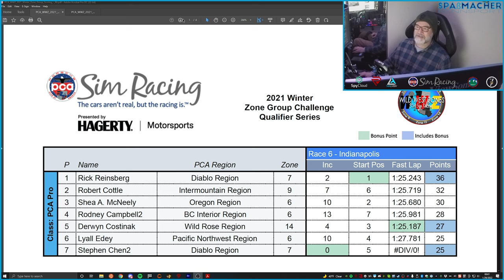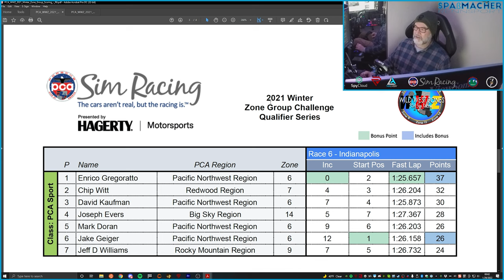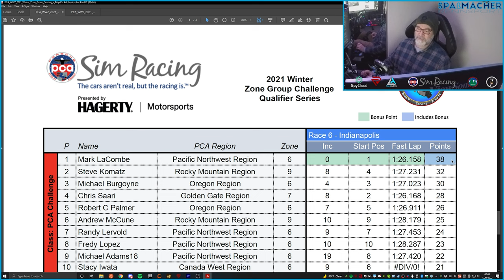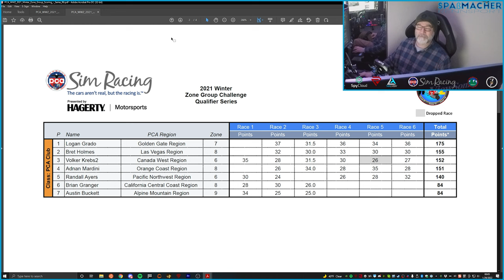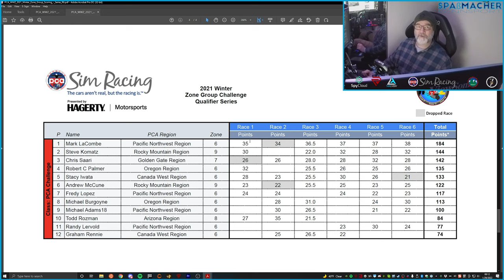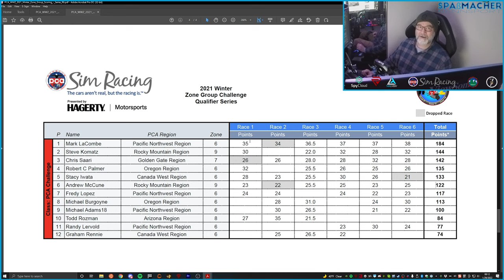WWZ 2021 Winter ZGCQ R6 Indy Road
This is Race #6, the finale, of the Wild West Zones (Porsche Club of America Zones 6, 7, 8, 9, 11 & 14) 2021 Winter Zone Group Challenge Qualifier Series on the Indianapolis Motor Speedway road course. See details on the race, results, and final series standings all